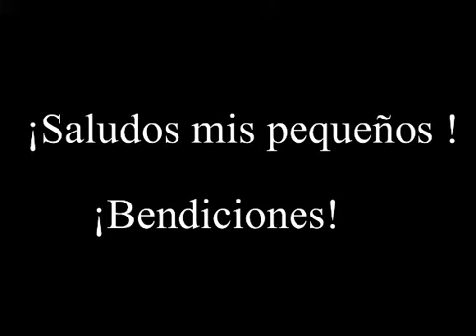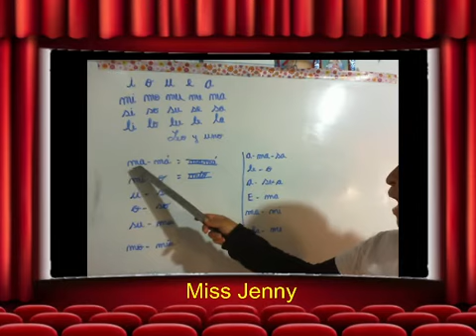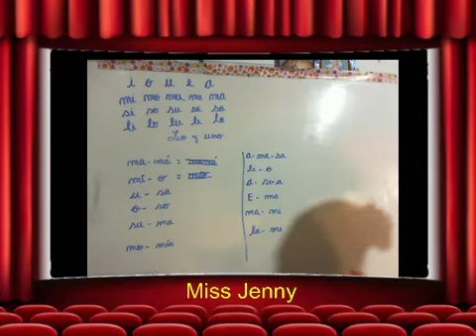4 años2020 11 06 15 12 09